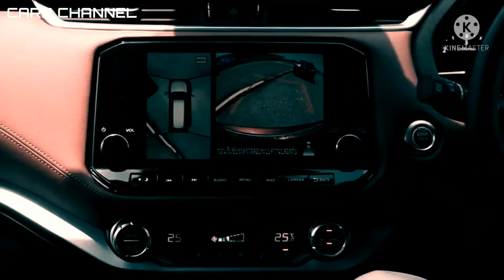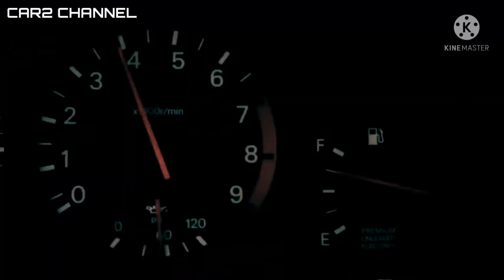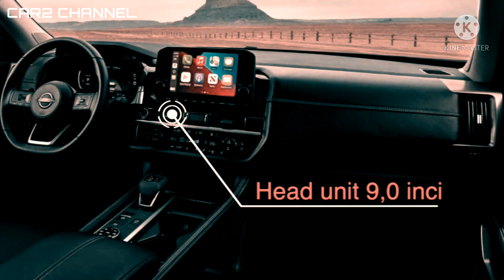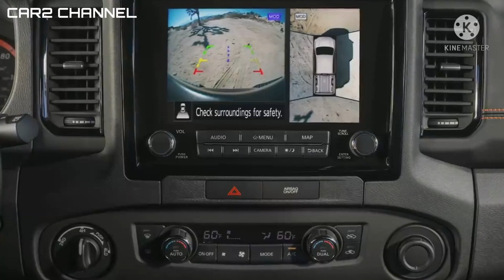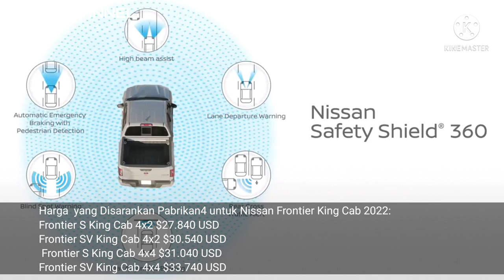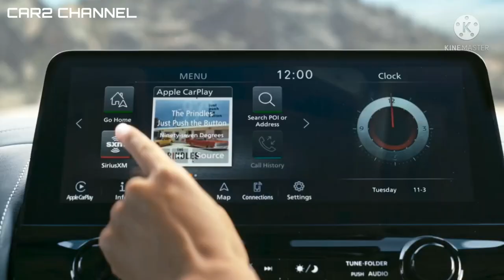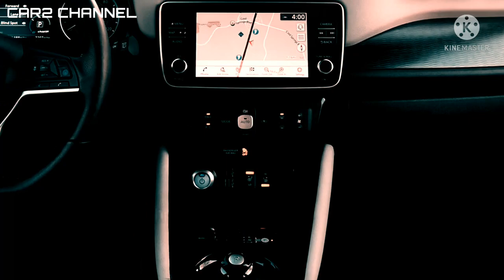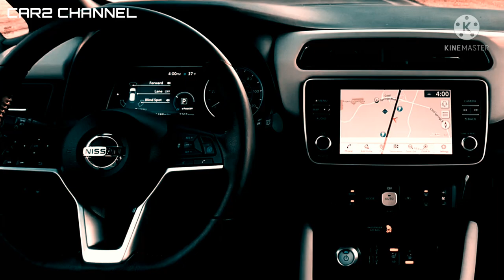Simak MOBIL NISSAN DI TAHUN 2022 siap melenggang